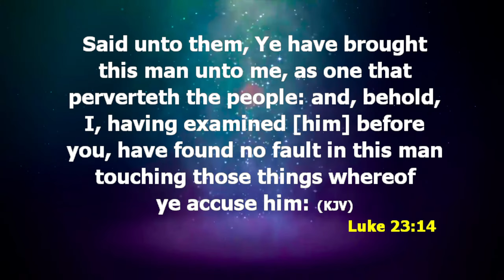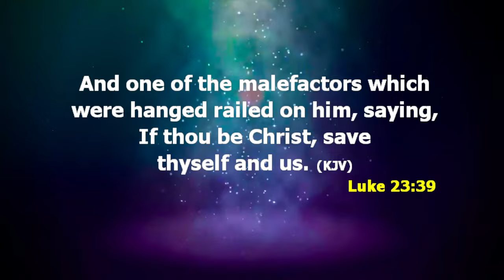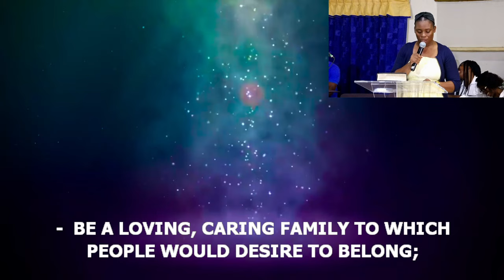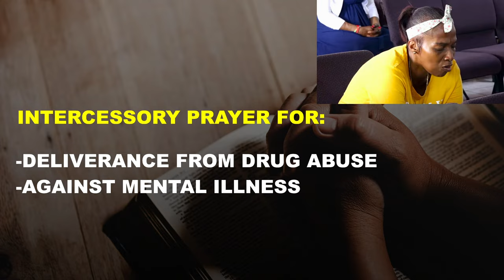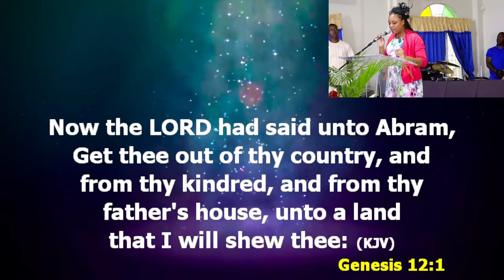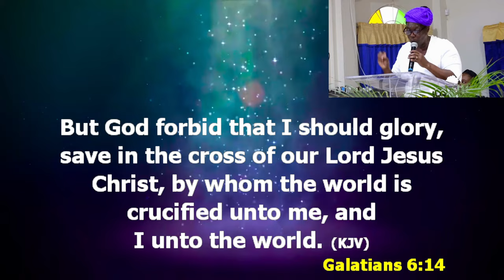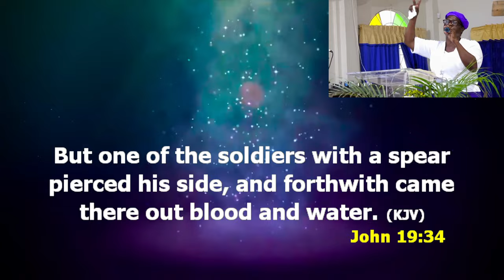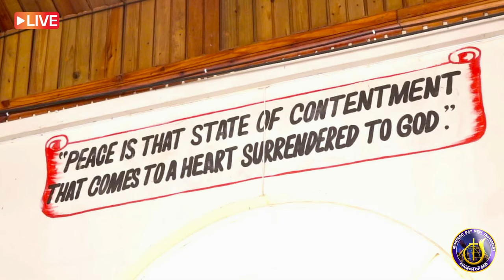Watch as Bishop Arthur Grant Leads Powerful Wednesday Deliverance Service!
Please click the link and fill out the form if you desire to give your heart to the Lord. A counsellor will be in touch with you as soon as possible.

Contents

Intro: 00:00
Sermon -  2:15:57

-Bank Transfer -
Account # -120014
Transit# - 10215
Bank Address: Sam Sharpe Square